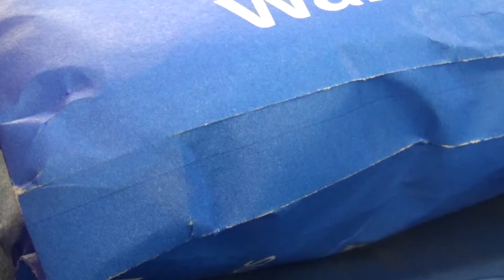CHAD NAILZ/LET ER RIP VS NATE KOBAIN/DARREN FLY